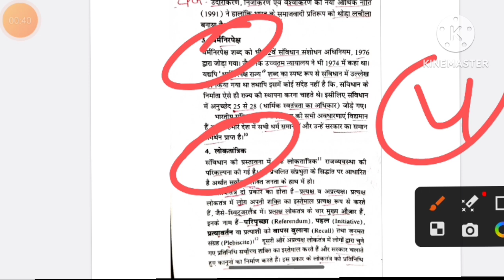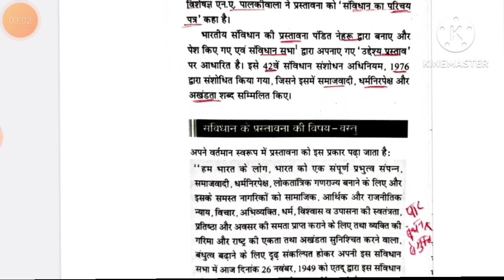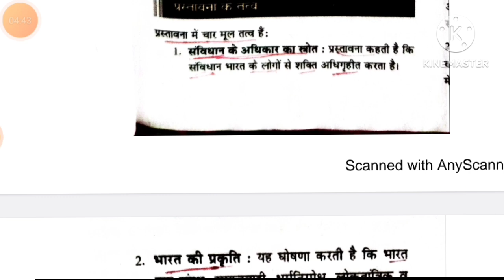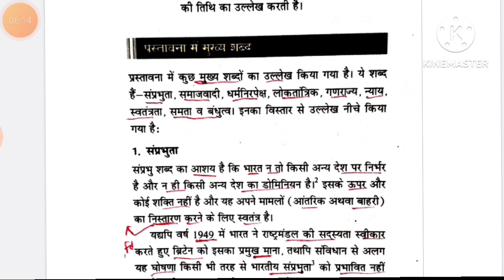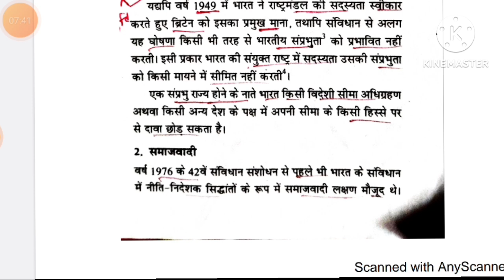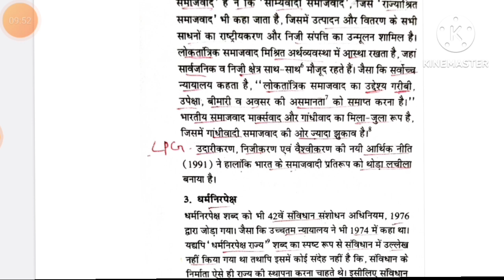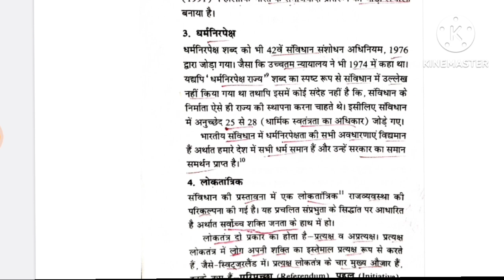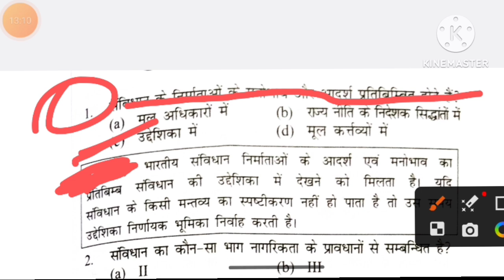संविधान की प्रस्तावना । upsc cse 2024 । preamble Hindi । hit on upsc ।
संविधान की प्रस्तावना । upsc cse 2024 । Hindi । hit on upsc
भारतीय संविधान की प्रस्तावना पंडित नेहरू द्वारा पेश किये गए 'उद्देश्य प्रस्ताव' पर आधारित है। 42वें संशोधन अधिनियम 1976 द्वारा संशोधित, जिसमें तीन शब्द समाजवादी, धर्मनिरपेक्ष/पंथनिरपेक्ष और अखंडता जोड़े गए। मुख्य शब्द : संप्रभुता, समाजवादी, धर्मनिरपेक्ष, लोकतांत्रिक, गणतंत्र, न्याय, स्वतंत्रता, समानता और बंधुत्व।

भारत के संविधान का प्रस्ताव, संविधान के सिद्धांतों को पेश किया जाता है और उसके अधिकारों के प्रसार को प्रदान किया जाता है। [1] इसे 26 नवंबर 1949 को संविधान सभा द्वारा जोड़ा गया था26 जनवरी 1950 को लागू हुआ , जिसे भारत के गणतंत्र दिवस के रूप में मनाया जाता है।भारतीय अवकाश के दौरानइंदिरा गांधी द्वारा इसमें संशोधन किया गया था जिसमें "समाजवादी" और "धर्मनिरपेक्ष" शब्द जोड़े गए थे। [2]

प्रस्तावना का मूल पाठ . प्रेम बिहारी नारायण रायजादा द्वारा लिखित मूल पांडुलिपि के लिए ब्योहर राममनोहर सिन्हा कला थे ।

शब्द

ऐतिहासिक पृष्ठभूमि
संपादन करना
प्रस्तावना उद्देश्य संकल्प पर आधारित है, जो 13 दिसम्बर 1946 को हैजवाहरलाल नेहरूसंविधान सभा द्वारा गठित किया गया था, जिसे 22 जनवरी 1947 को स्वीकार किया गया था और 26 नवंबर 1949 को संविधान सभा द्वारा गठित किया गया था, जिसे 26 जनवरी 1950 को लागू किया गया था । [4] प्रस्तावना के बारे मेंबीआर अंबेडकर ने कहा:

वास्तव में, यह जीवन का एक तरीका था, स्वतंत्रता, समानता और भाईचारे को जीवन के सिद्धांतों के रूप में समझाया गया है और जिसे एक-दूसरे से अलग नहीं किया जा सकता है: स्वतंत्रता को समानता से अलग नहीं किया जा सकता है; हेल्मेट को आजादी से अलग नहीं किया जा सकता। किसी भी स्वतंत्रता और समानता को भाईचारे से अलग किया जा सकता है। स्वतंत्रता के बिना, कई लोगों पर कुछ लोगों का वर्चस्व पैदा हुआ। स्वतंत्रता के बिना माइलाइक व्यक्तिगत पहल को समाप्त कर दिया गया। बंधन के बिना, स्वतंत्रता और अयोग्यता का स्वभाव स्वभाव नहीं बन सकता। [5]

जब संविधान सभा के प्रस्ताव पर बहस कर रही थी, तो भारत का नाम 'भारतीय गणतंत्र समाजवादी संघ' करने का तर्क था जैसे कि भारत को संगीत की नकल करना था,हालांकि, अन्य सदस्य इससे सहमत नहीं थे। [6]

इस बात पर भी बहस हुई कि प्रस्तावना में 'भगवान' और 'गांधी' का नाम शामिल किया जाएगा या नहीं। जब 68 सदस्यों ने 'भगवान' के खिलाफ मतदान किया तो पूर्व को वोट दिया गया। एचवी कामथ ने सख्त टिप्पणी की, 'सर, यह हमारे इतिहास का एक काला दिन है। भगवान भारत को बचाएं'. जबकि रसेल - गांधी का नाम शामिल करने की सलाह,ब्रजेश्वर प्रसादपुनर्वित्त द्वारा किया गया था,प्रेमियों को लगा कि 'सड़ा हुआ संविधान' - जोअमेरिकी सुप्रीम कोर्ट केमामले और भारत सरकार अधिनियम पर आधारित था और इस प्रकार की प्रकृति में 'गांधीवादी' नहीं था, ऐसा नहीं होना चाहिए। उसका नाम ले लो. प्रसाद ने कहा,

"मैं नहीं चाहता कि इस संविधान में महात्मा गांधी का नाम शामिल किया जाए, क्योंकि यह गांधीवादी संविधान नहीं है... अगर हमारे पास गांधीवादी संविधान है, तो मैं अपना समर्थन देने वाले पहले व्यक्ति का समर्थन करता हूं। मैं नहीं चाहता कि इस संविधान में गांधीवादी संविधान हो।" ''महात्मा गांधी का नाम घसीटा जाए.'' [7]

प्रस्तावना पृष्ठ, भारत के मूल संविधानअन्य के साथ, जबलपुर के प्रसिद्ध चित्रकारब्योहर राममनोहर सिन्हाडिजाइन और अनैच्छिक द्वारा किया गया था, जो उस समय के आचार्य नंदलाल बोस के साथ शांति निकेतन में थे। नंदलाल बोस ने बिना किसी बदलाव के सिन्हा की विद्या का समर्थन किया। इस प्रकार, पृष्ठ पर निर्भरता कोने में देवनागरी में सिन्हा के हस्ताक्षर हस्ताक्षर राम अंकित हैं। सुलेख प्रेम बिहारी नारायण रायज़ादा द्वारा किया गया था।